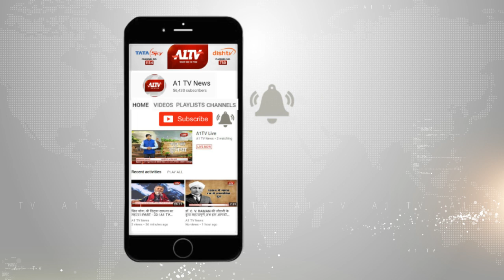अजमेर : भागीरथ चौधरी ने भरा नामांकन